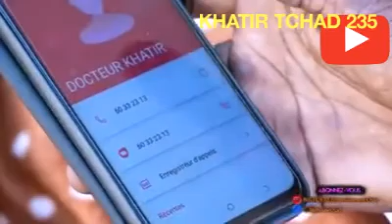24 juillet 2020